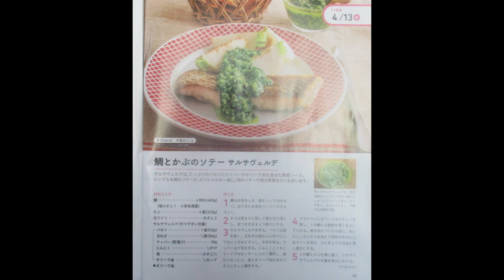🎣鯛とカブのSauté サルサヴェルデ：全編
🐟鯛とカブのSauté サルサヴェルデ：Part.Ⅰ